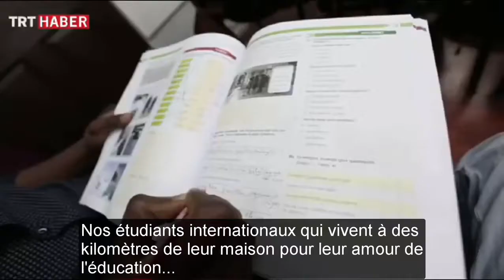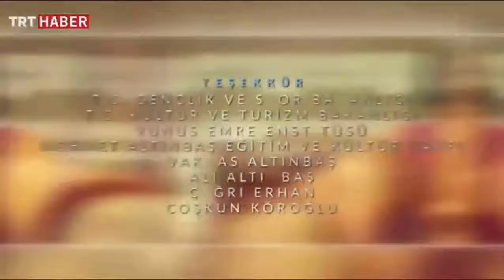ÇAKÜ Gönüllü Elçiler Programı (Fransızca)